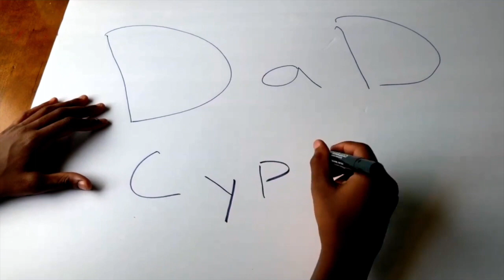Dad Cypher Reacts to Roddy Ricch "Start With Me" R- r Episode 5 Season 2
In this episode of Dad Cypher, the twins and I breakdown Roddy Ricch's "Start With Me."  The video exposes fatherless environments in Compton, California where conflict often results in violence.  The music video captures the loss of innocence among Black Youth who must fight to survive in concrete jungles.